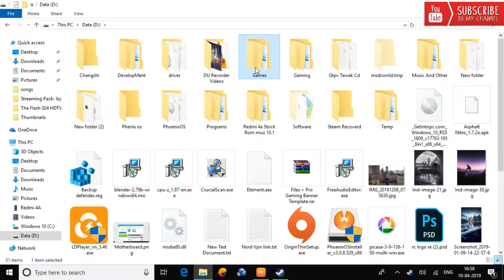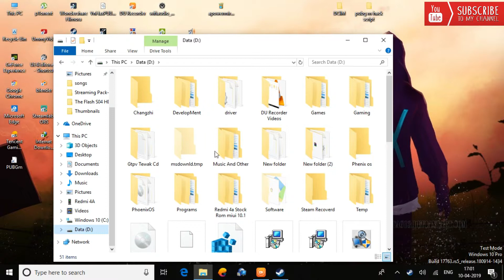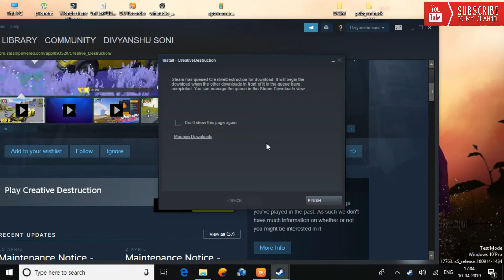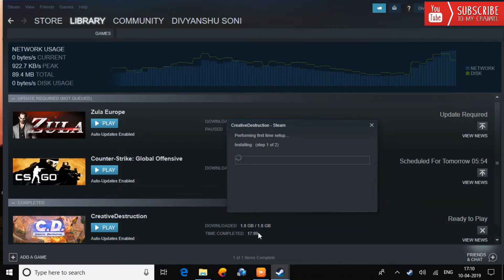Copy Steam Games To Another Computer 2019